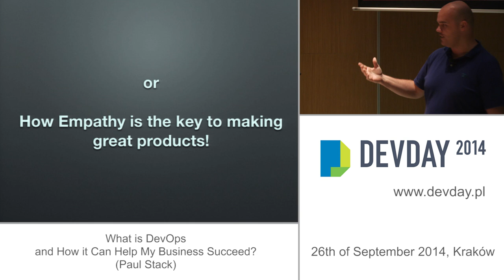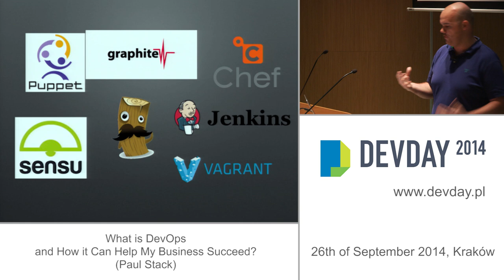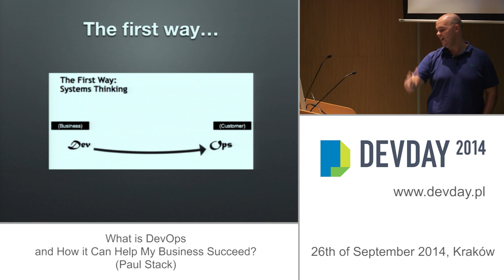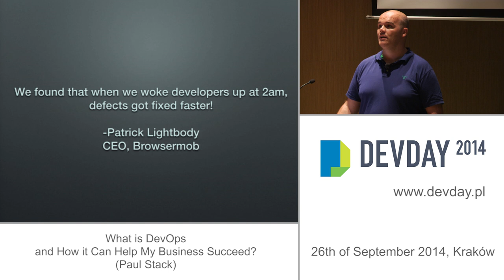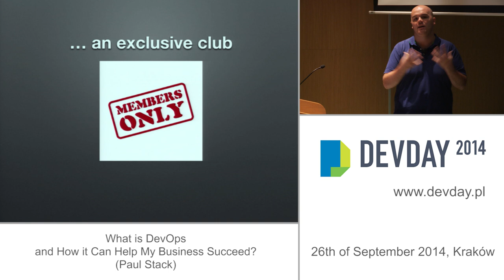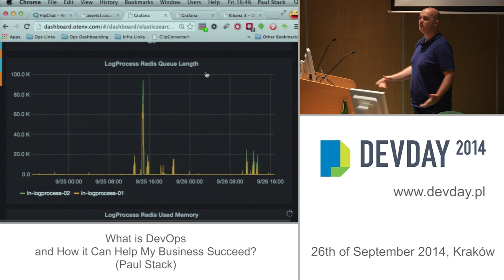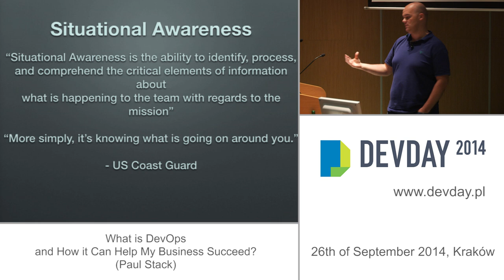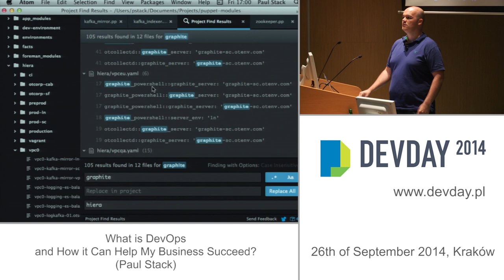Paul Stack - What is DevOps and How it Can Help My Business Succeed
26th of September 2014

"DevOps is not just a buzzword. DevOps is all about culture. By achieving the right culture, then your engineers can really start to move fast. Moving fast is something that we currently think we do.

DevOps is not about tooling or giving developers root access to production systems.DevOps is about breaking down the communication barriers to allow our entire IT team to work as 1. When the team has a culture of open communication and business understanding, then they can achieve anything!

During this talk, Paul will describe what DevOps is and how it is a great way for the entire business to achieve their goals. DevOps is not the new Agile! DevOps is about people :)"